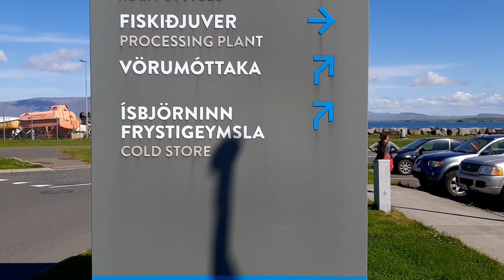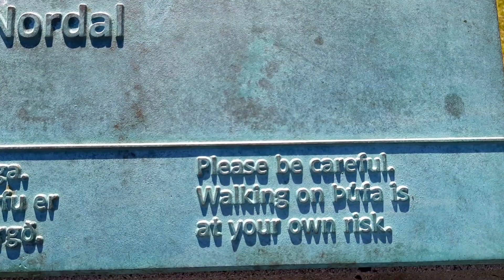Subiendo a la cima del Þúfa y EXPLORANDO ALGUNAS CALLES DE ISLANDIA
Este video fue grabado pocos días antes de la llegada de nuestra bebé, por eso, todavía Margiet tenía la pancita; Quería subirlo antes pero con todas las labores de parto no tuve tiempo y soltamos primero el del nacimiento por razones obvias.

Sin embargo aquí está, un domingo cualquiera salimos de paseo a explorar algunas calles y nos encontramos con algunos sitios bastante atractivos e interesantes, espero disfruten del recorrido!

La edición es obra de Daniel Agudelo, mi hermano y socio en este proyecto.